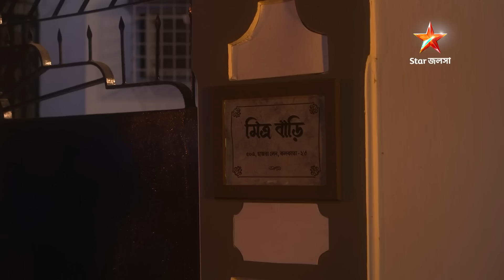Episode 7 | Part 1 | দেখুন মেয়েবেলা । সোম - রবি 7:30 PM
দেখুন মেয়েবেলা । সোম - রবি 7:30 PM